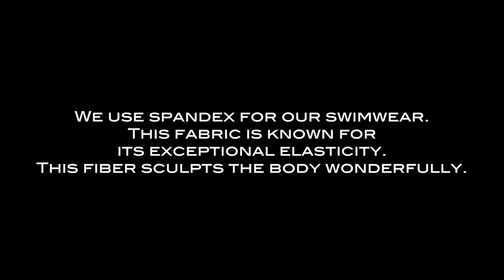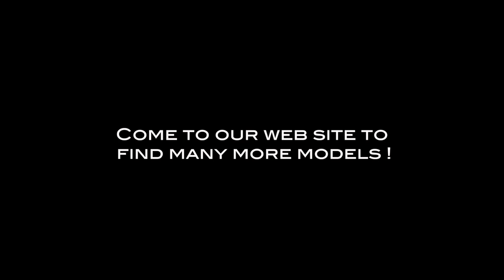Swimwear for men - Bluebell Enhance Swim Boy